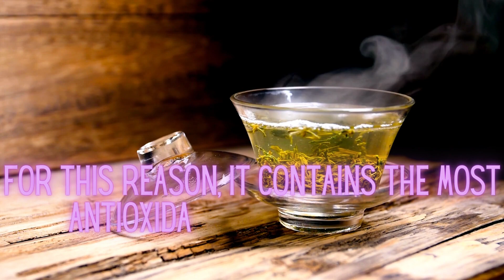Green Tea - Famously healthy, but why? Learn more about Green Tea and how it can benefit your health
Green Tea - Interesting facts and health benefits of Green Tea you need to know.
Nourish wisely.